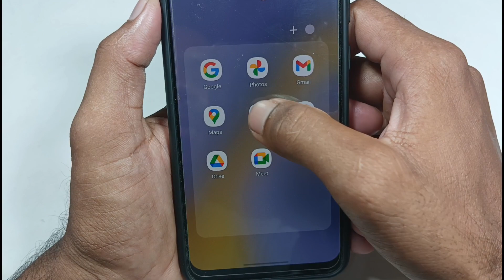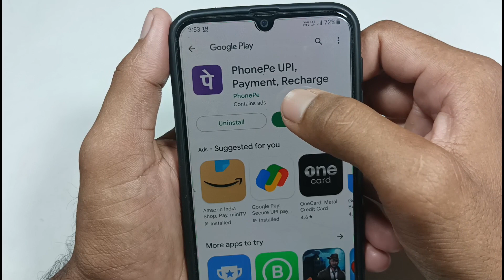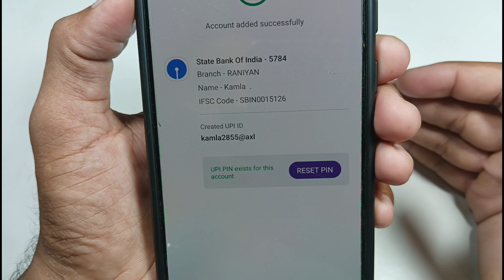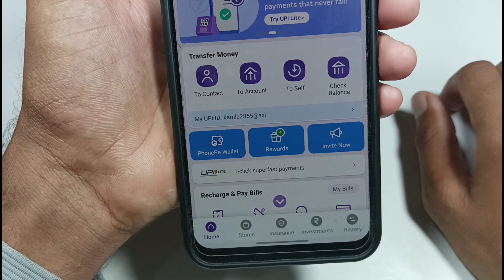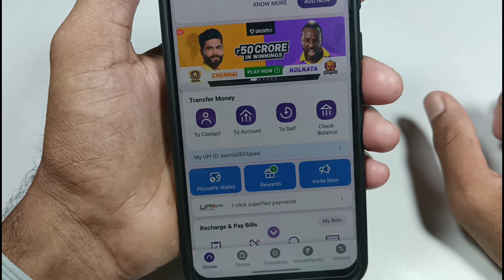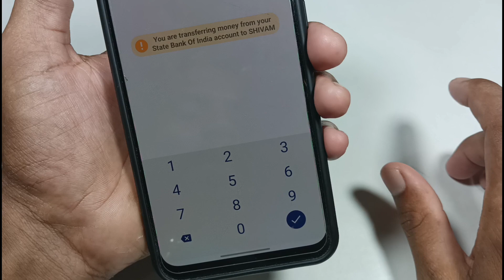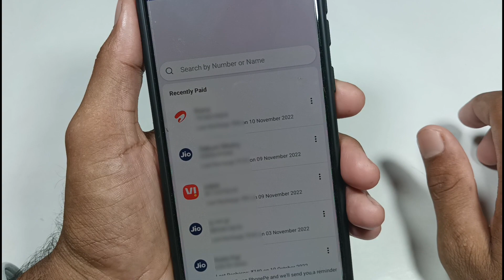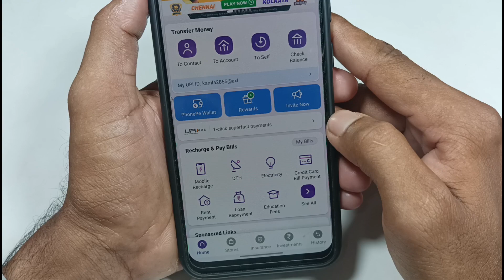Phonepe account kaise banaye / full details , फोन पे कैसे चलाएं सीखें